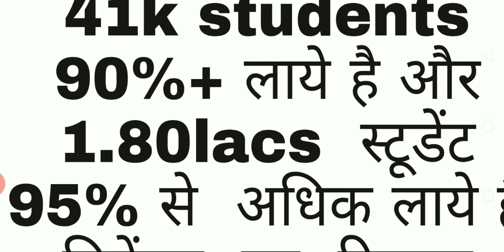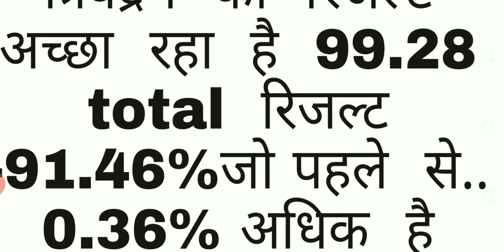Cbse 10th class result की प्रमुख बाते ||cbse 10th class result imp.fact